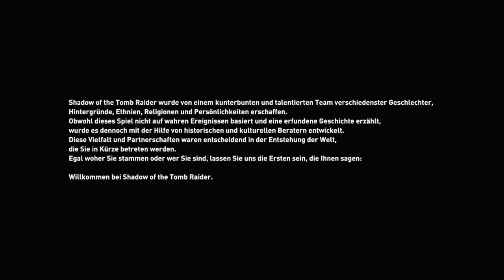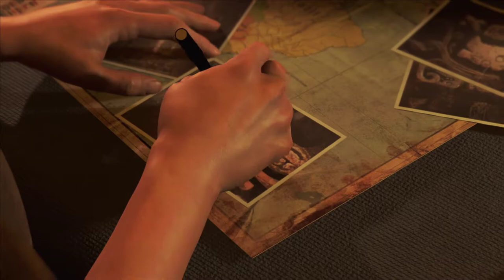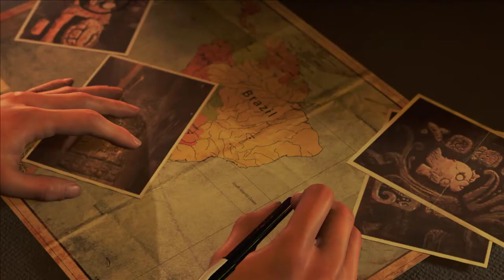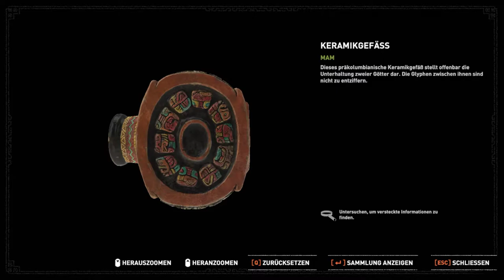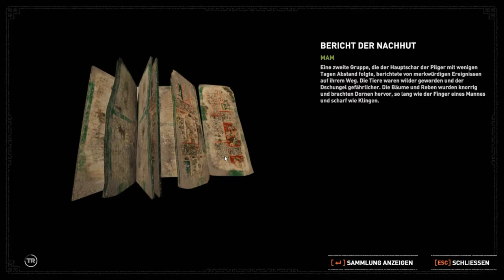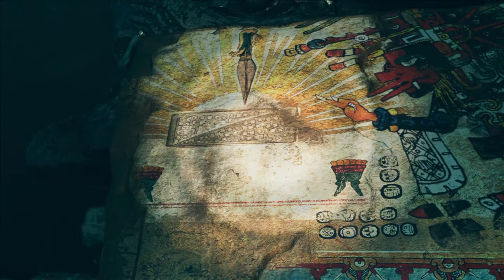Shadow of the Tomb Raider [001] 🏹 Die Apokalypse beginnt!